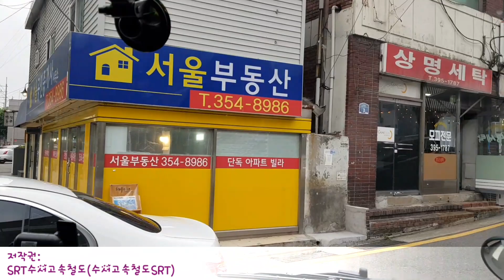현대 카운티 전기버스,대진여객 8003번 조수석시점 전구간 주행 (HD)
현대 카운티 뉴브리즈 일렉트릭 차량입니다.
2019년 킨텍스에서 첫공개 되었고 얼마전 여객운송에 투입 되었습니다.
흔쾌히 촬영허락 해주신 기사님과 관계자분께 깊은 감사의 인사를 드립니다.
항상 건강과 안전운행을 기원 하겠습니다.

차량정보
차량제작:현대자동차 (Hyundai Motors)
모델명:카운티 뉴브리즈 일렉트릭
제작연도:2020
배터리용량:128kwh
1회 충전시 최대주행거리:250km
최대마력:204마력
가격:2억초반~2억5000만원 (추정)